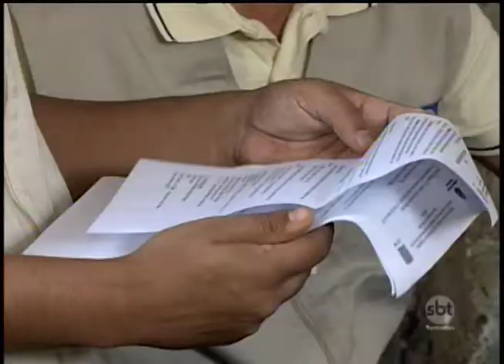IPEM fiscaliza empresas que vendem pneus nas regiões de Araçatuba e Rio Preto